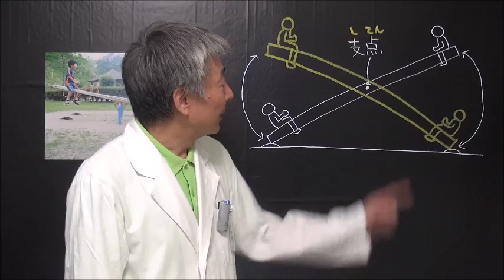シーソーで上手に遊ぶには？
大人と子どものように、体重が大きく違うと、シーソーがうまく上下しない。どうすればいい？